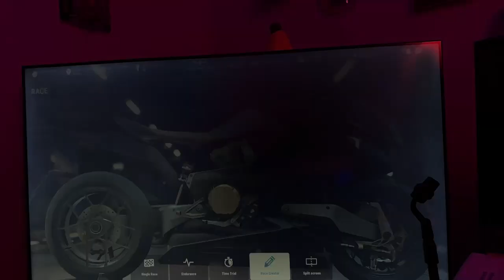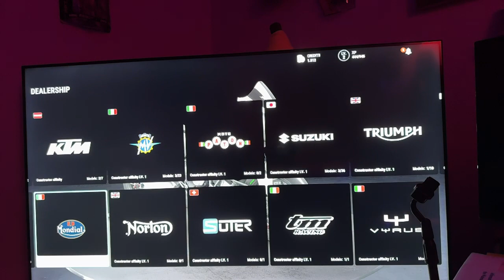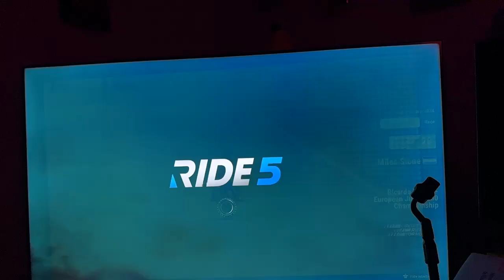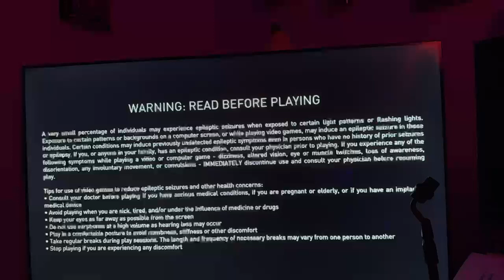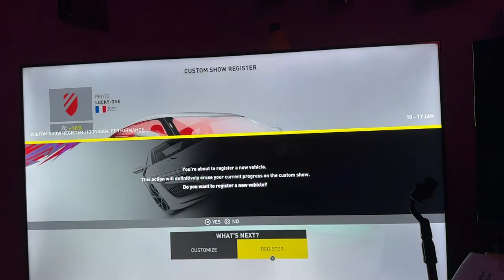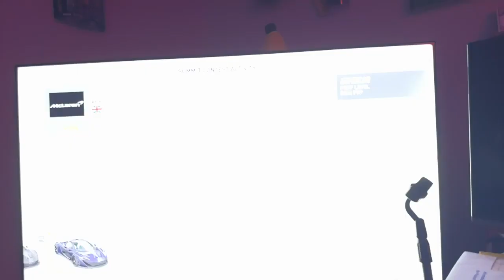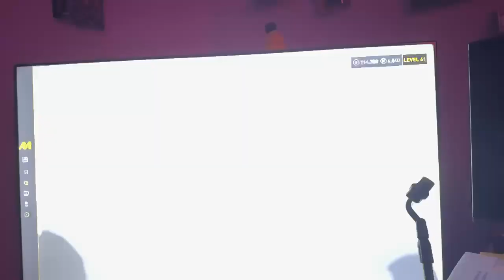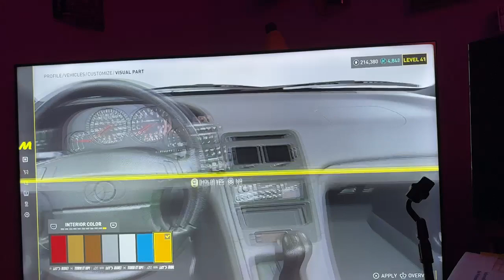MEGA MAYNE sells his jalopy